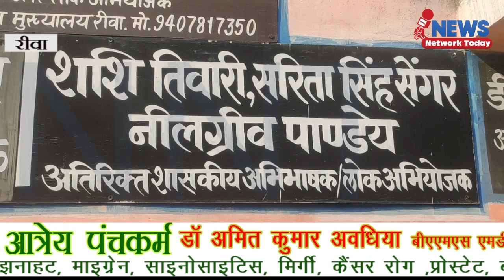दहेज मामले में 10 साल से ज्यादा की सजा रीवा सिटी कोतवाली का मामला || NEWS NETWORK TODAY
दहेज मामले में  10 साल से ज्यादा की सजा रीवा सिटी कोतवाली का मामला